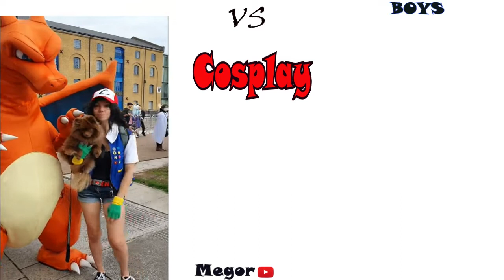Pokemon Vs Cheetos Very Hoot Cosplay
Pokemon Vs Cheetos

Who won this confrontation?